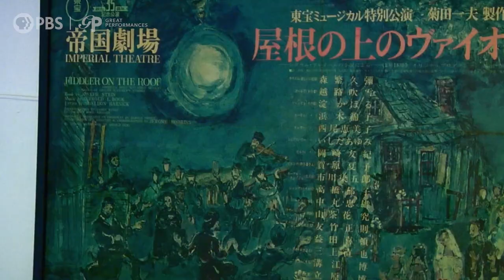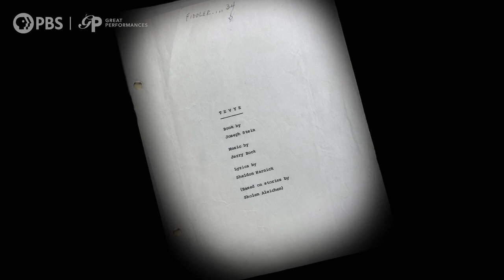Lin-Manuel Miranda, Hal Prince, & Joseph Stein on Fiddler | Fiddler: A Miracle of Miracles | GP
Lin-Manuel Miranda, Hal Prince, and Joseph Stein speak about the process of working on the classic musical, "Fiddler on the Roof."

TUNE IN OR STREAM: FRIDAY, NOVEMBER 13 9/8c on PBS

The only continuing primetime performance showcase on American television, Great Performances presents a diverse programming portfolio of classical music, opera, popular song, musical theater, dance, drama, and performance documentaries. With its programs garnering 67 Emmy Awards and six George Foster Peabody Awards, the series has received every major television honor.

Regardless of geographic or economic limitations, Great Performances ensures its audiences “the best seats in the house” with a roster of artists and performing arts companies that represent a “Who’s Who” of excellence and virtuosity in the international performing arts.